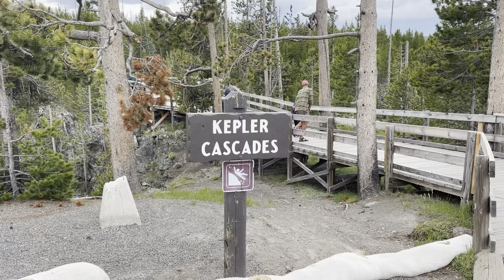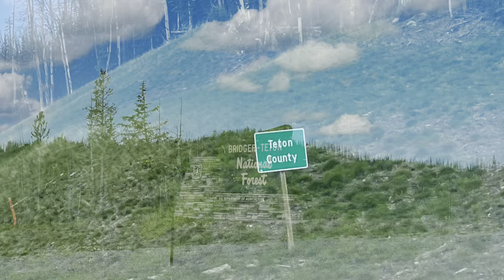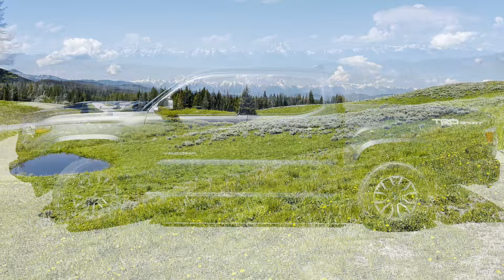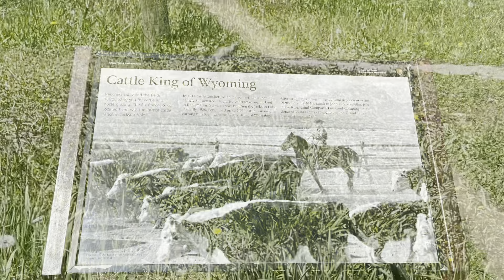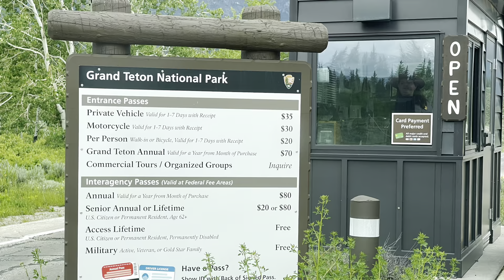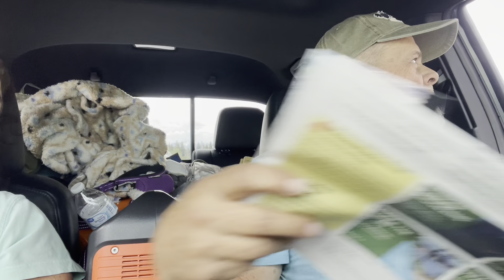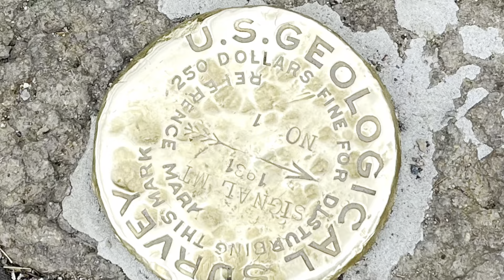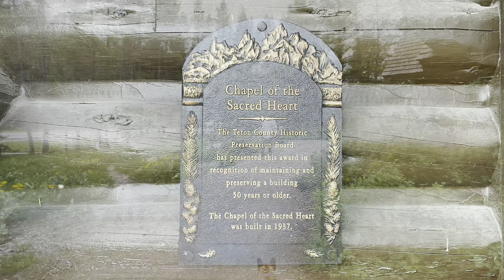2023 Summer Adventure/ Grand Teton National Park Episode 5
2023 Summer Adventure/ Grand Teton National Park. We drove through the park checking out the amazing scenery. It rained most of the day so we didn’t do any hikes.